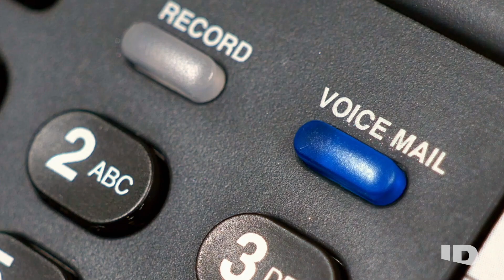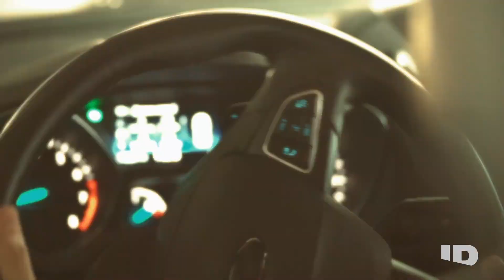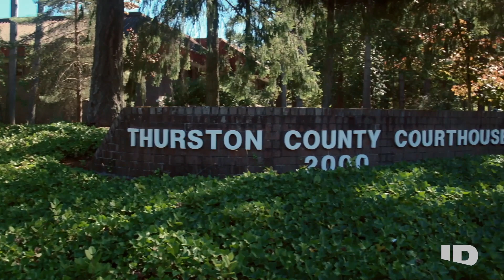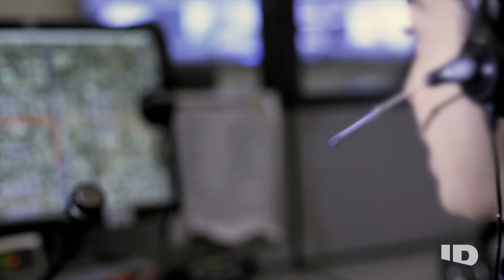The Nancy Moyer Case | Still a Mystery